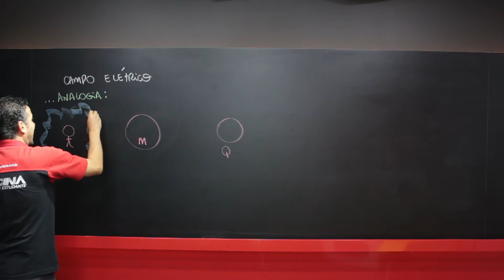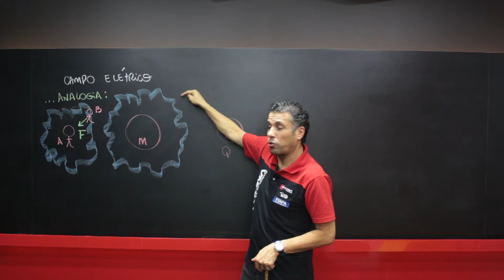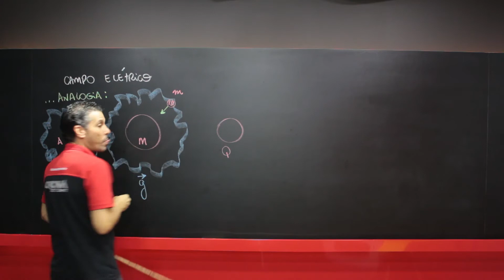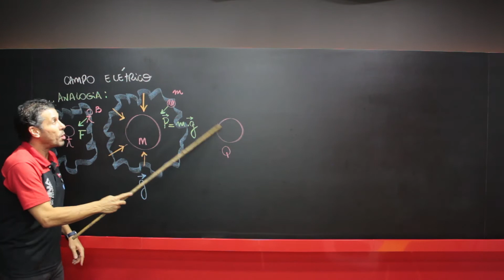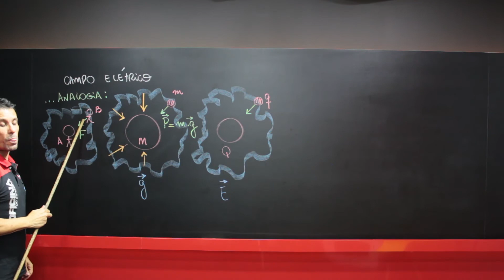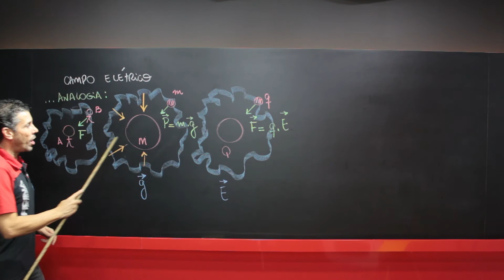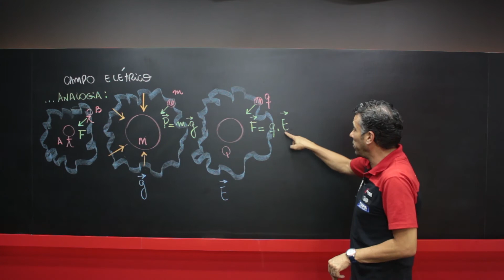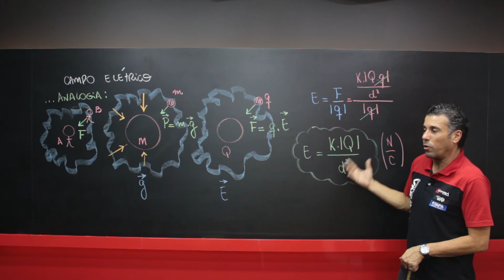Campo Eletrico - Parte I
OFICINA DO ESTUDANTE | VIDEOAULA DE FÍSICA:
➨ Nesta aula

Oficina do Estudante também possui FUNDAMENTAL II e ENSINO MÉDIO:
wwwcolegiooficinadoestudantecombr/prova-dos-novephp